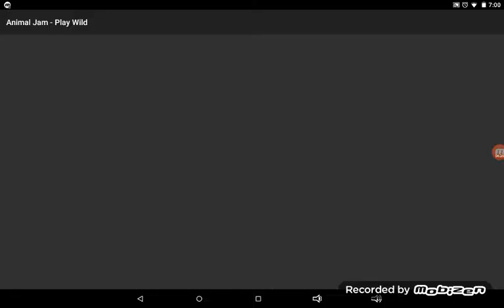Animal jam/ Minecraft mix up hehe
Goals for video
Likes 10
Unlikes 0
Comments 12